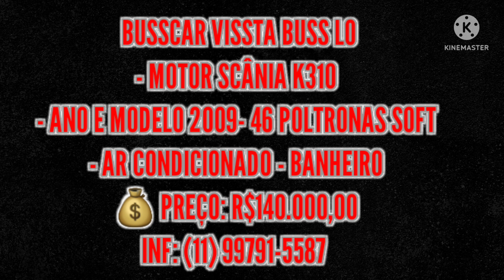Vende-se Busscar VISSTA BUSS Scania K310 Ano modelo 2009 - KleinBus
BUSSCAR VISSTA BUSS LO

- MOTOR SCÂNIA K310
- ANO E MODELO 2009
- 46 POLTRONAS SOFT
- AR CONDICIONADO
- BANHEIRO

💰 PREÇO: R$140.000,00